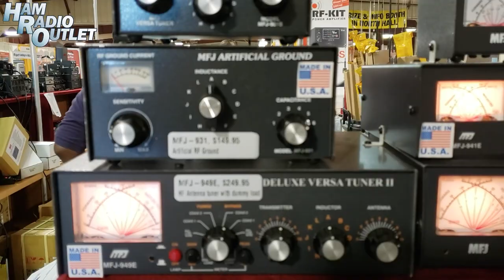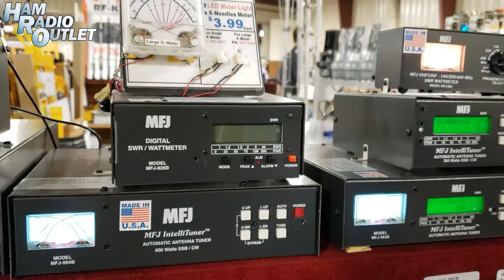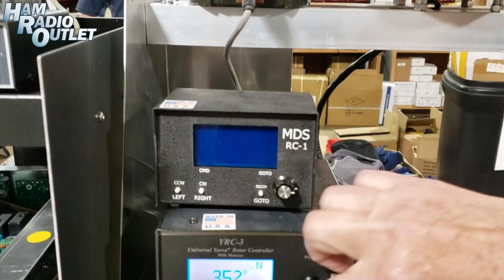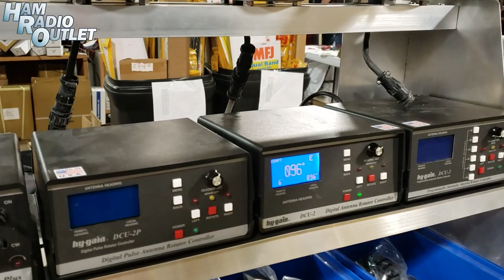MFJ Enterprises & Hi Gain - HamCation 2022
Richard Stubbs from MFJ Enterprises and Tom Stone from Hy-Gain give us a brief tour of their products at HamCation 2022.